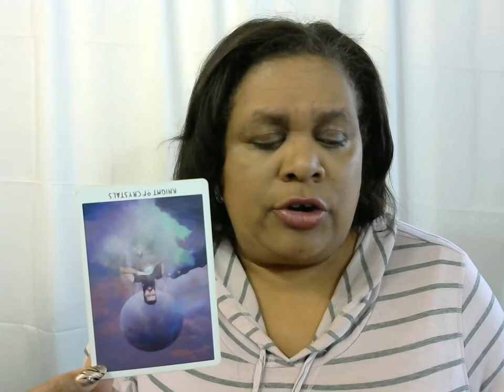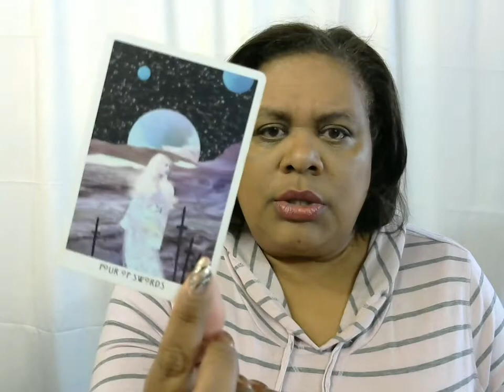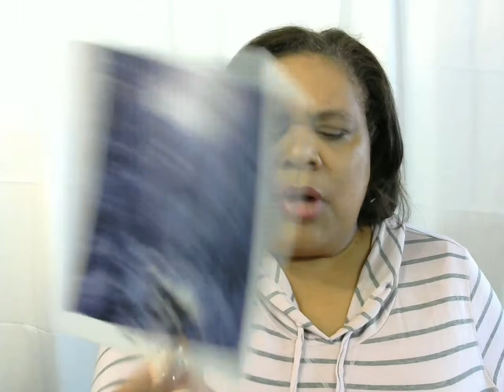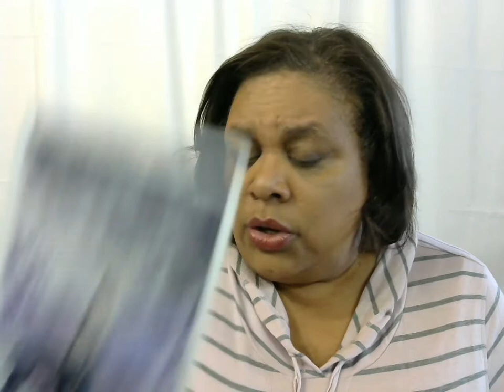Cancer Monthly Reading February 2019 | Intuition on 20!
Welcome Cancer to your monthly reading for February 2019!  Cancerians ... we are definitely tired of the drama and the garbage aren't we?  And our intuition is on POINT as we come into February!  Be careful Cancer ... we get fed up sometimes and cut loose.  Remember to have FUN too!  Live a little!

Namaste,
Lisa